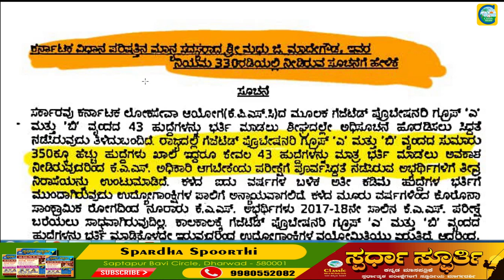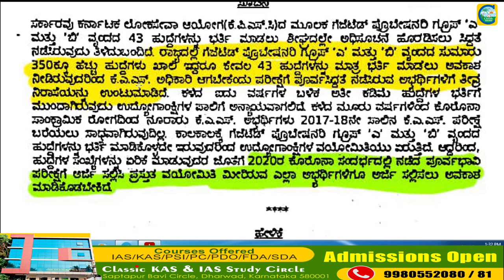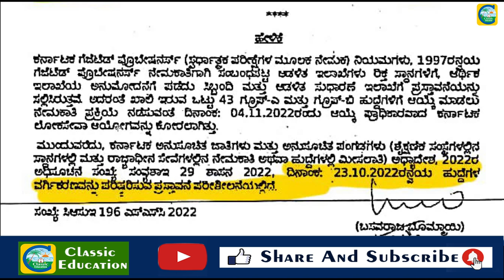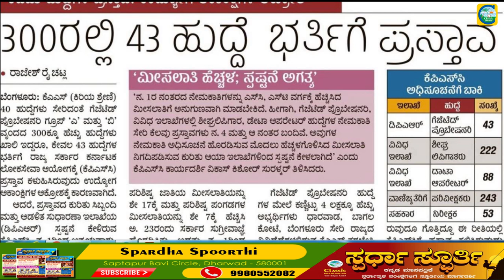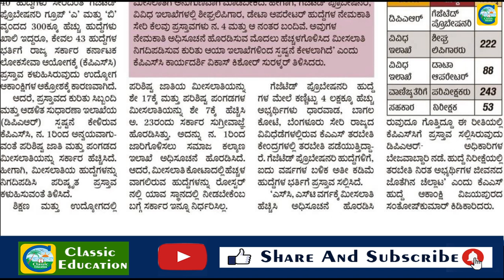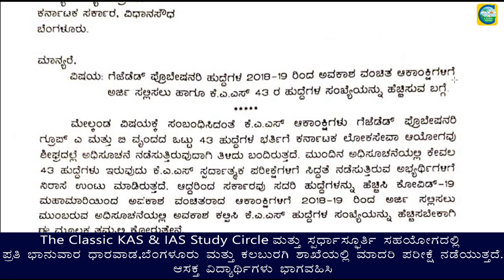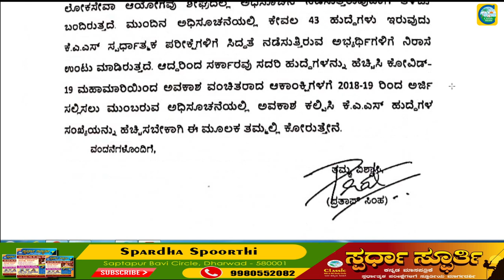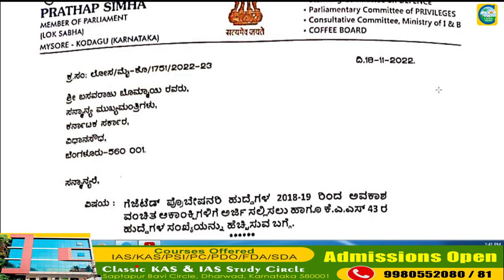ಶೀಘ್ರದಲ್ಲಿ KAS ಅಧಿಸೂಚನೆ || Classic Job Junction